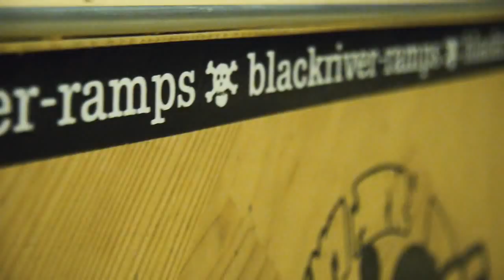Mike Schneider Megaramp Part 2014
Mike Schneider shredding the Mega Ramp!